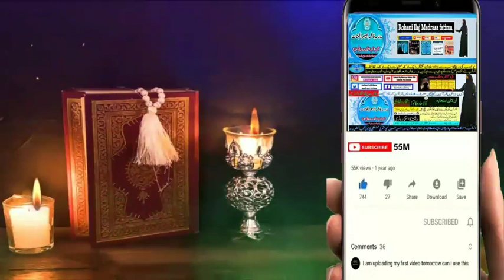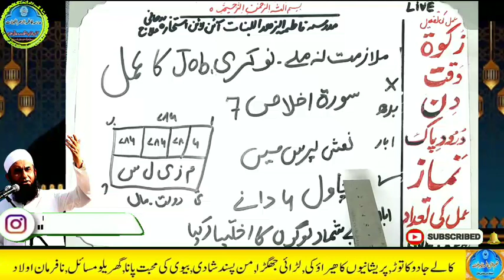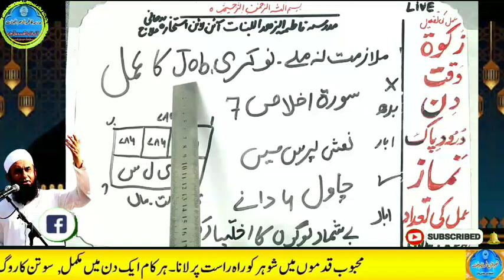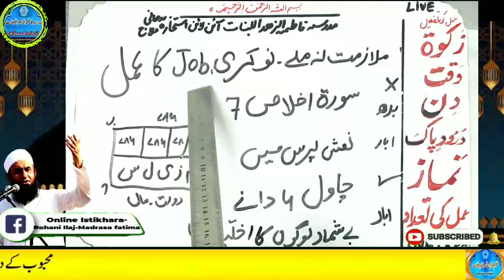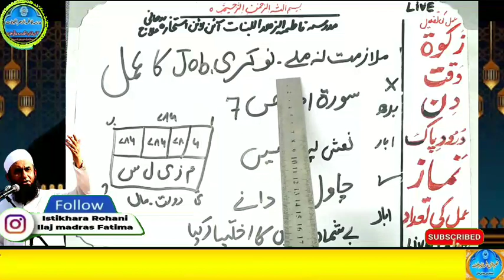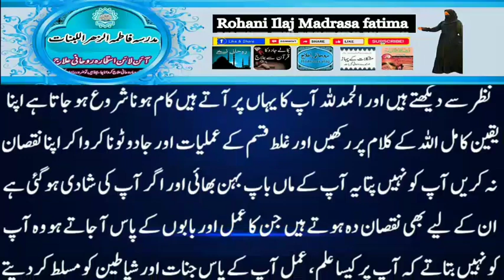Amir hone ka wazifa, daulat ka wazifa, rizq ka wazifa, wazifa for money, jab, pari, mokil ka amal